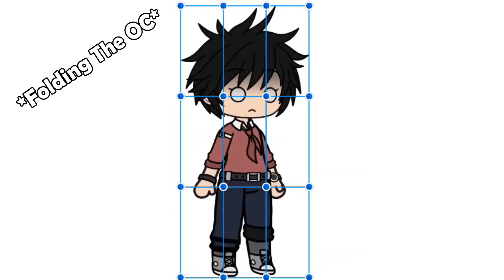So I Left My Mom And Gacha Club alone for a While And She...⚠😨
So I Left My Mom And Gacha Club alone for a While And...
THIS HAPPENED.
This Video is Just a Joke BTW.
Don't Send It To my Mom.
Also...
ORIGINAL IDEA!!!?!?!!
The Folding Thingy Was Inspired By @nehema.__saba 🦖